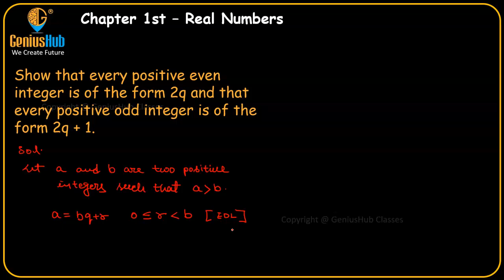Class 10th CBSE | Chapter 1st | Real Numbers | Euclid's Division Lemma | Question - 1 | Topic - 2nd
Show that every positive even integer is of the form 2q and that every positive odd integer is of the form 2q + 1.